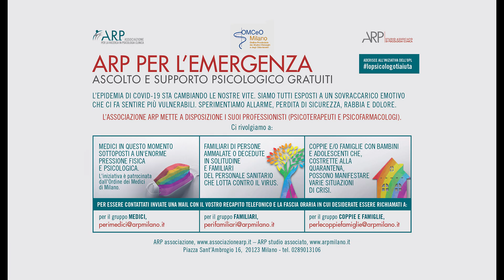"Somewhere over the rainbow" da "Il mago di Oz" con Chiara Pasella